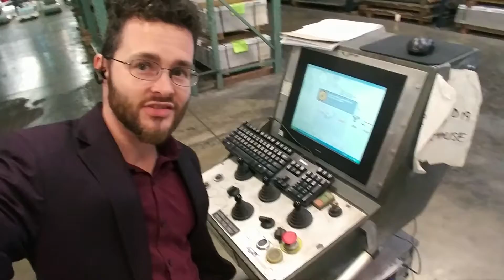Protect Your Legacy Systems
Most industrial, manufacturing, and PLC systems run on Legacy PCs. Whether it be DOS, Windows 9x, or Windows XP -- protect your production with backup solutions from Elite Networks LLC. Just one call with us can prevent major downtime and terrible scenarios.

Your Legacy systems are on the brink of failure. Specifically, your Hard Drives are extremely OLD and ARE GOING TO DIE. Protect yourself and your production with backup solutions by Elite Networks LLC.